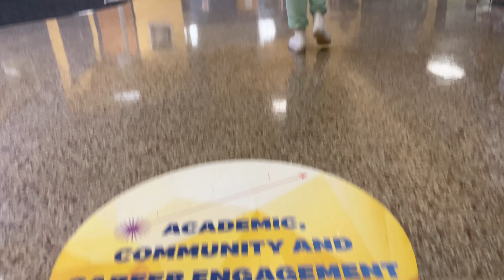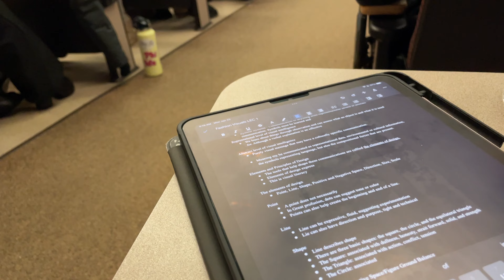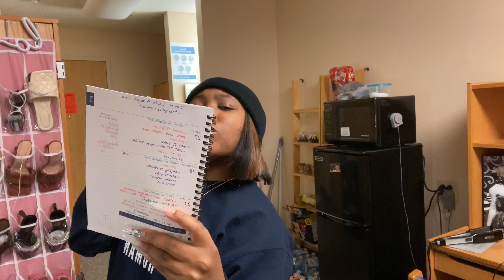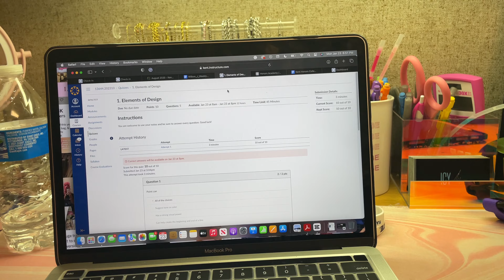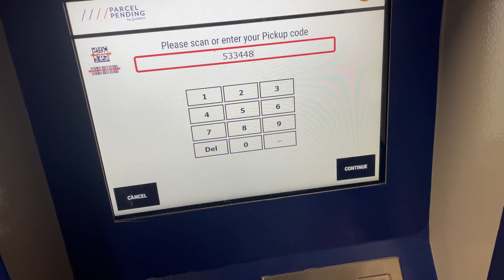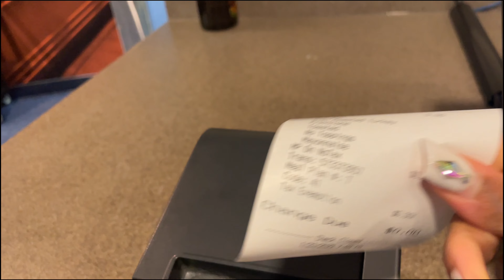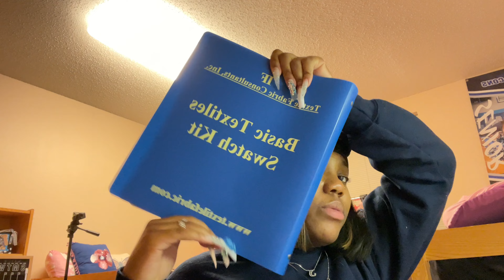SPEND A DAY IN MY LIFE AS A FASHION MAJOR IN COLLEGE (college diaries 002) | starbucks, fashion, etc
Hey babes, welcome to or back to my channel! So, in today's video, I am going to be bringing you guys along with me for a simple day in my life with a little bit of chaos (it wouldn't be an authentic vlog of mine if it's not hectic lol).

☆ FAQ!
what year are you in? Freshman in College at Kent State University
what’s your major? Fashion Design & Fashion Merchandising (double major)